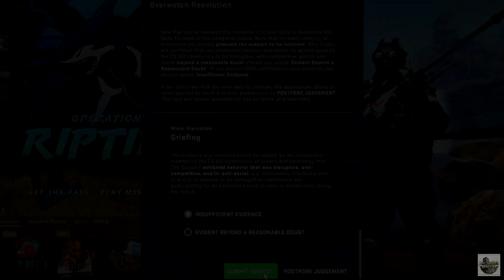OMG 1HP Clutch VS SPINBOTTER!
OMG THIS IS SO EPIC!

Want To Be in A Video

Submit Your Best Clips To
TryhrdsTV